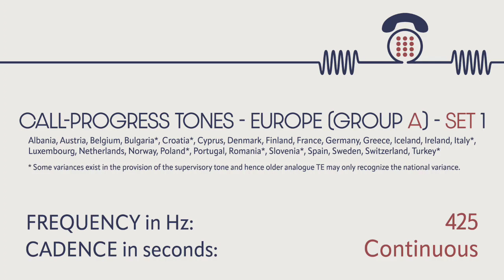Dial tone (France, Germany, Netherlands, and more). Phone sounds. Sound effects. SFX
CALL-PROGRESS TONES: DIAL (Europe, Groupe A)

DIAL TONE: A tone advising that the exchange is ready to receive call information and inviting the user to start sending call information.

Frequency in Hz: 425, continuous

* Some variances exist in the provision of the supervisory tone and hence older analogue TE may only recognize the national (regional) variance.